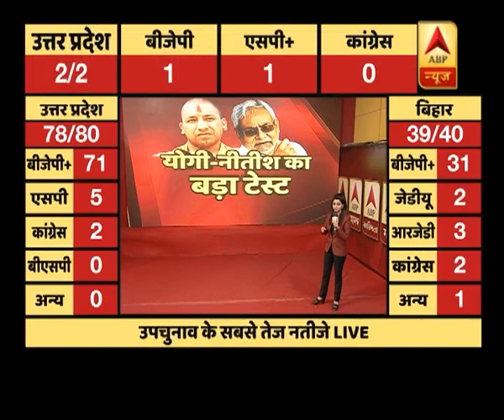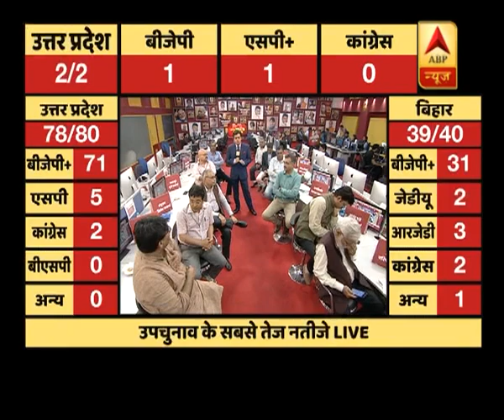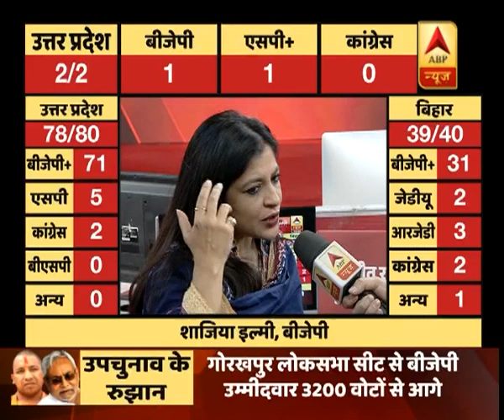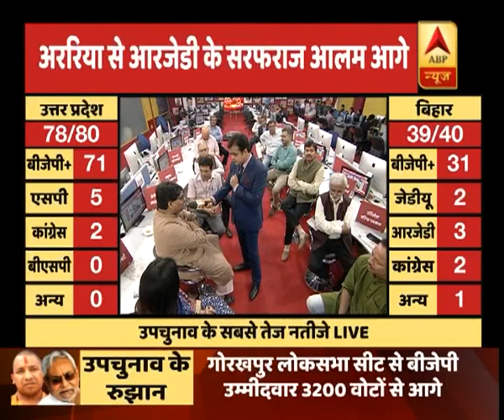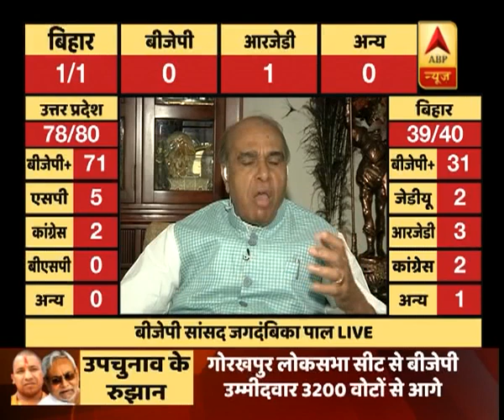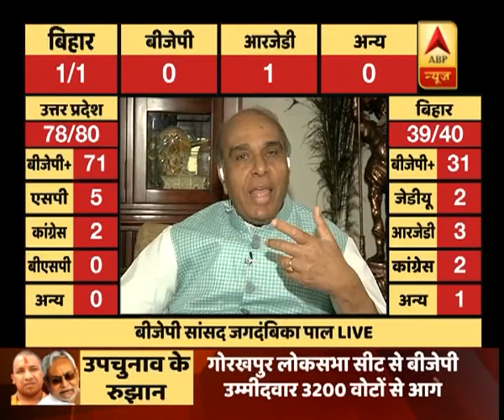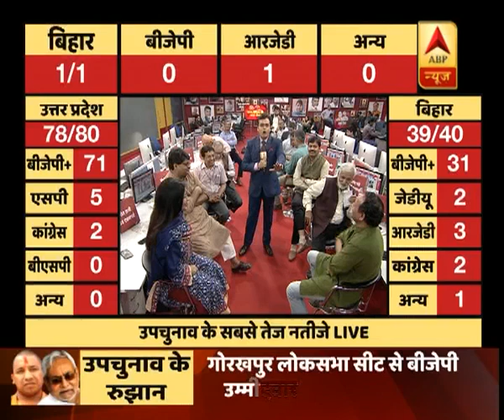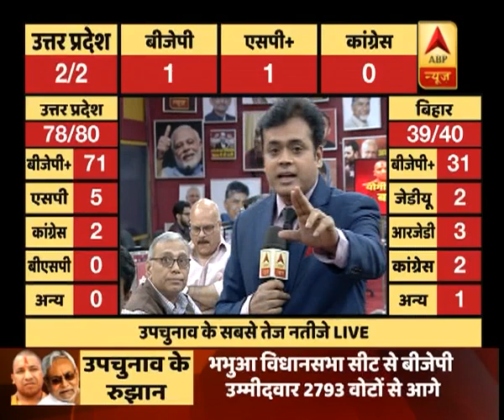बिहार उपचुनाव रिजल्ट: बिहार की अररिया लोकसभा सीट पर RJD 1200 वोटों से आगे | ABP News Hindi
बिहार उपचुनाव रिजल्ट: बिहार की अररिया लोकसभा सीट पर RJD 1200 वोटों से आगे